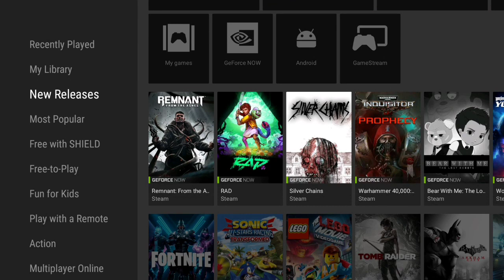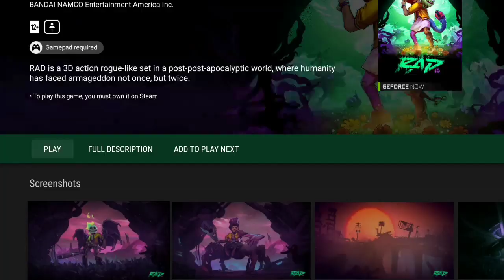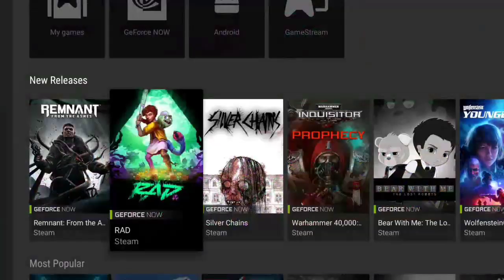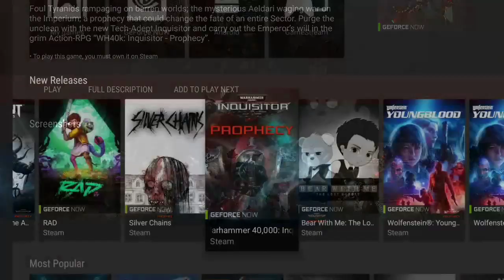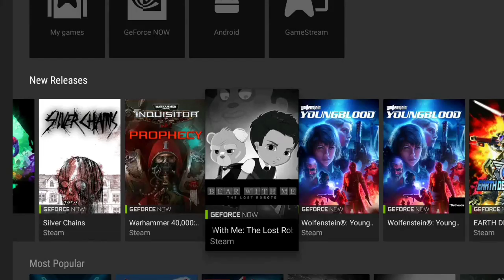New releases for GeForce NOW - STEAM Games for NVIDIA SHIELD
Check out these excellent recent games that are available for the GeForce NOW service that are waiting for you!